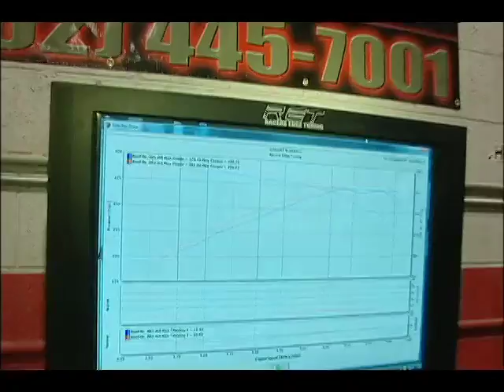Xcharge Dyno Run 284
2005 V6 Mustang with Inter-cooled Xcharger supercharger from Explorer Express.